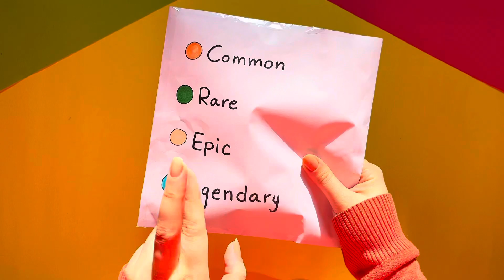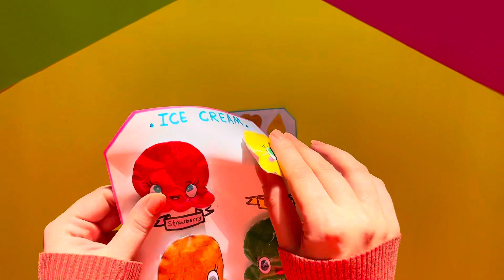ICE CREAM blind bag/ paper squishy ice cream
you can find more videos and tutorial in my YouTube channel ❤️